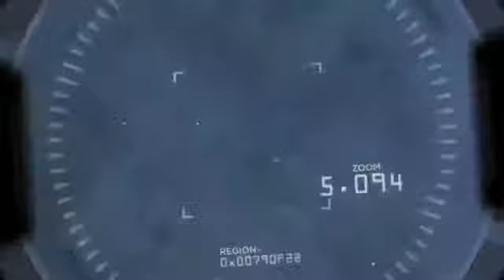פיניטי - לעצור את ההזדקנות להרגיש ולהראות צעיר יותר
THE FIRST UNIQUE YOUTHFUL AGING SUPPLEMENT THAT
TACKLES AN IMPORTANT ASPECT OF NATURAL CELLULAR
AGING--TELOMERE SHORTENING
BASED ON NOBEL PRIZE WINNING, ANTIAGING RESEARCH
THAT LED TO THE DISCOVERY OF HOW CHROMOSOMES ARE
PROTECTED BY TELOMERES AND THE ENZYME TELOMERASE
FINITI™ contains the only proprietary blend of natural ingredients known to safely lengthen short telomeres and maintain healthy stem cells. It also protects your DNA, telomeres, and cells from oxidative stress. FINITI™ is Jeunesse's most advanced anti-aging supplement to date. Contains no artificial colors or preservatives.